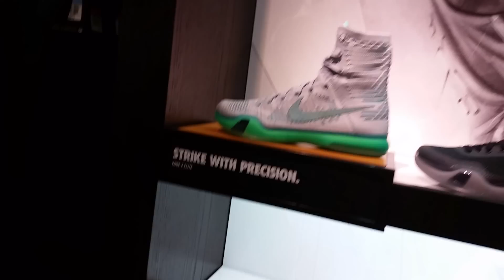MALL VLOG ACTION!!! 5/18/15